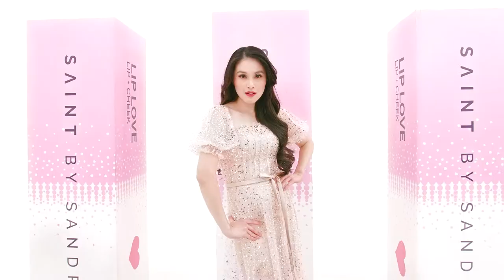SAINT by SANDRA - LIP LOVE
Lip love is an essential multi-tasker for creating an endless variety of colors to a fresh face or over makeup.
Lip Love is a perfect starting point for any looks as it gives you the flexibility for doing your daily makeup routine.
It can be worn in limitless ways, built up from a subtle shade to a statement look.
This blendable formula glides on effortlessly and blends easily into the skin and onto lips.

Give you an all-natural pop of color and available in 6 gorgeous shades.
A LOT LIKE LOVE: Blow those kisses with this Calm Nude Coral shade
LOVE YOU 3K: Spice up your complexion with this Light Pumpkin shade of love
LOVE, SANDRA: From yours truly, the Fresh Strawberry Pink Shade for your everyday look
LOVE ACTUALLY: Natural Warm Brick shade will never break your heart
LOVESTRUCK: The Perfect Color that gives you that Rosy & Radiant beauty
LA LA LOVE: Your Love at First Blush

Tokopedia: SAINT by Sandra